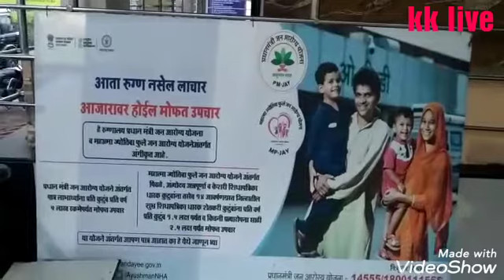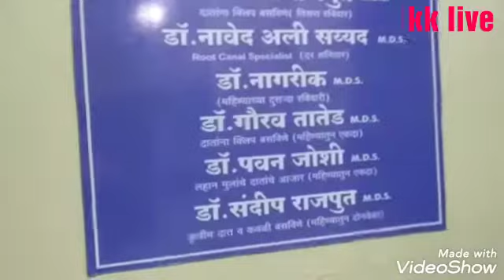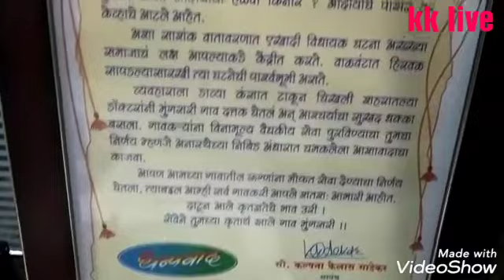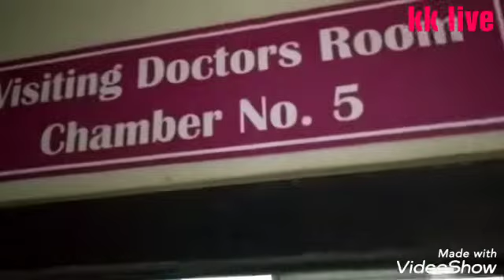संकल्प!आपल्या जन्मदिनी!कर्करोगावर करणार पूर्व तपासणी मोफत उपचार!-डॉ.योगेश काळेKKLIVEप्रतिनिधी-बिडवे